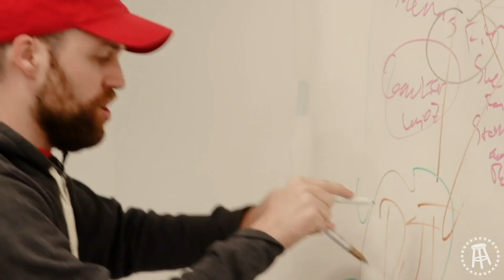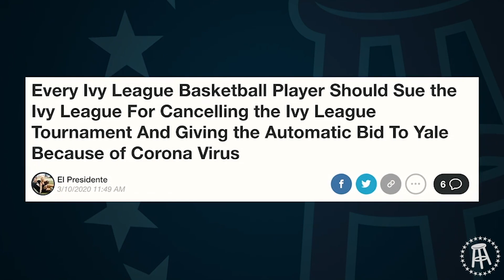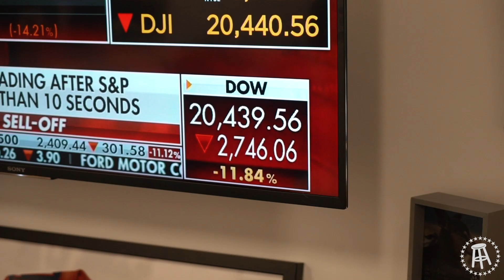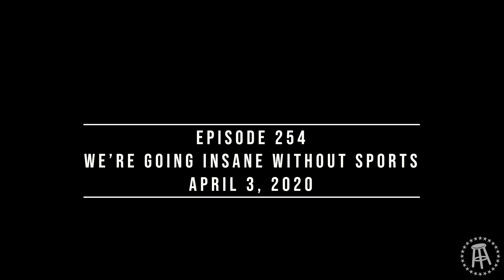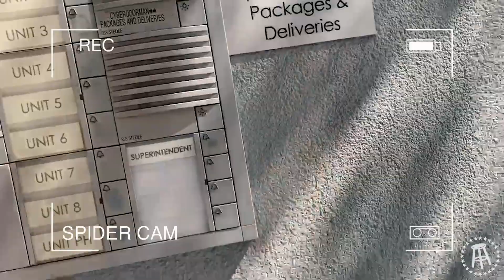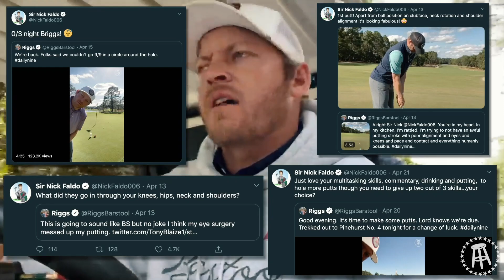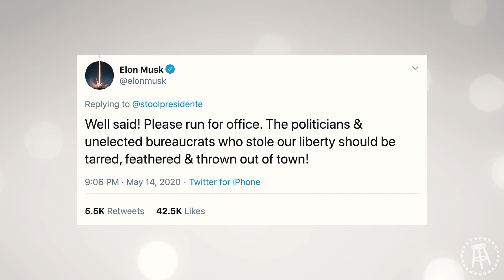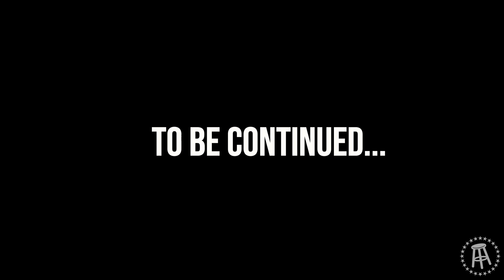Stool Scenes - Best of Quarantine Scenes Part 1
We’ll have two parts of the best of quarantine Stool Scenes, with the next episode coming on Sunday. Hope you’re all staying safe, yuggin responsibly, and planning on having a good fourth tomorrow. We love you guys.